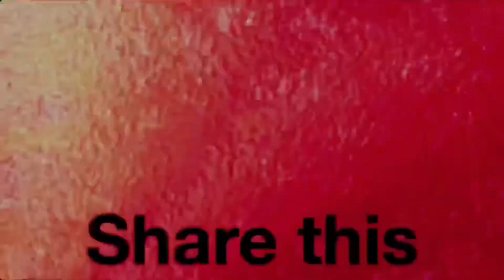REDDIT IS NUTS 24 - ROCKET LEAGUE MONTAGE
Oof in the chat for every defender in this montage.

Intro made by Paperbaggie (he just added my name to the template)

Outro template made by Matt D